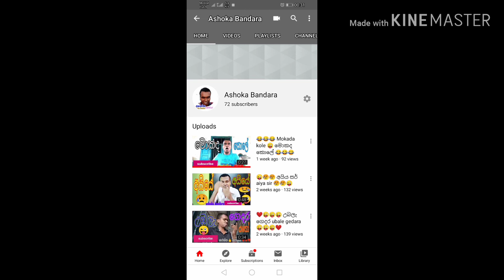වයිපරේ අවුල් waipare aul ; Ashoka bandara